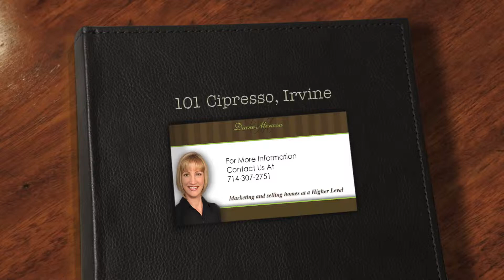101 Cipresso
Property Details
Bedrooms:
4
Bathrooms:
3.5
Square Footage:
2250
Property Information
BRAND NEW highly desired San Remo Plan 3X in upscale guard-gated community of Laguna Altura featuring four bedrooms, (ONE ON THE MAIN LEVEL) three and one-half baths, two-car attached garage, AND an oversized yard on a premium corner lot with no homes behind for outstanding privacy, and Panoramic mountain views! Designer upgrades include custom paint, crown moulding, and neutral carpet. Gourmet kitchen includes solid stone counters, large center island, full blacksplash, stainless steel appliances. Fabulous floor plan features an oversized/expanded great room and convenient inside laundry room. Master suite features walk-in closet, and master bath with dual vanities with solid stone counters as well as soaking tub. Enjoy award-winning Irvine schools and resort-style amenities including sparkling pool, tot-lots and close proximity to major freeways and toll roads!